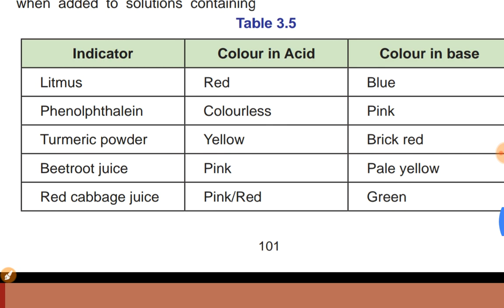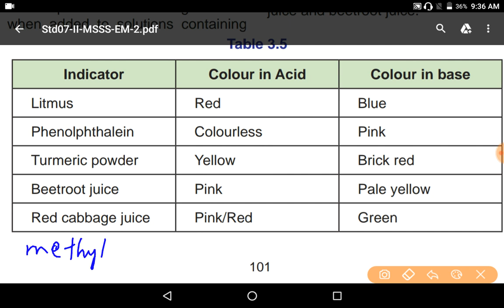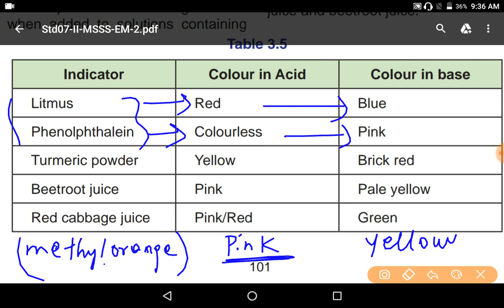Acid , bases and salts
Indicators for finding out , whether the substance is an acid or base